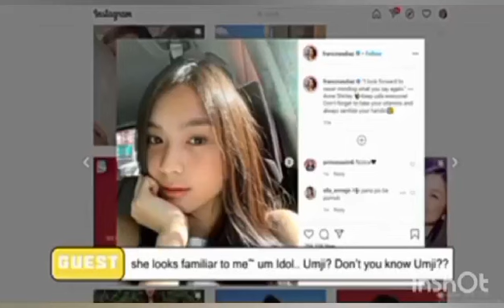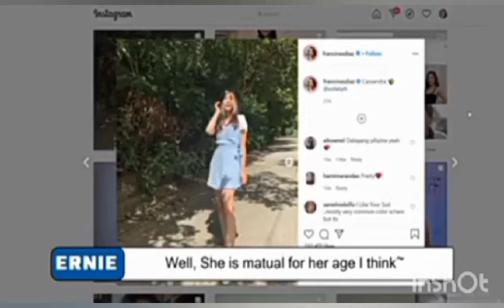Kycine Updates 💜| Isang Korean ang nag iistalk sa IG account ni Francine Diaz at napawow nalang ito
Si ErnieOppa na isang Korean at ang kanyang kasama ay napa sama sa kanilang Reaction / Stalk ang Instagram account ni Francine Diaz

Facebook: Yvhonne Marie Mabana Linzo
Kumu: marryyvhonne